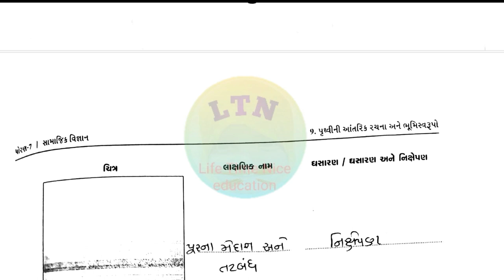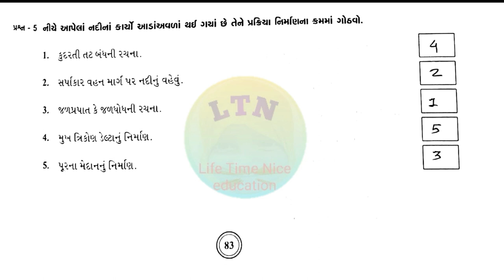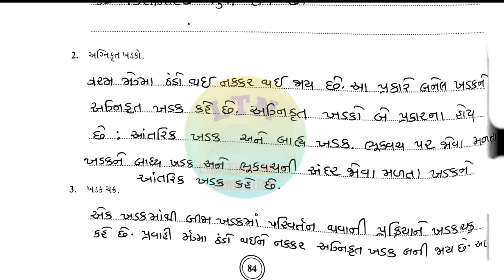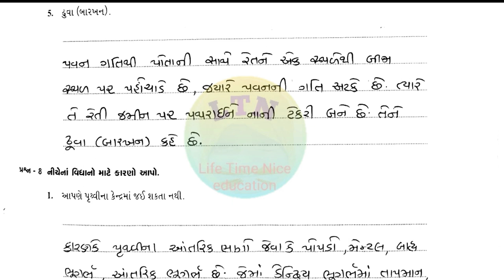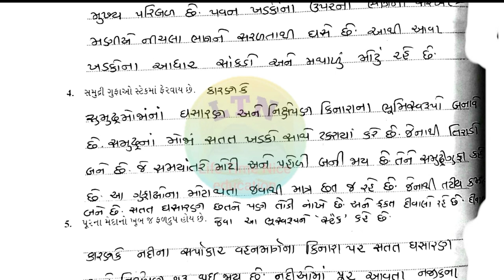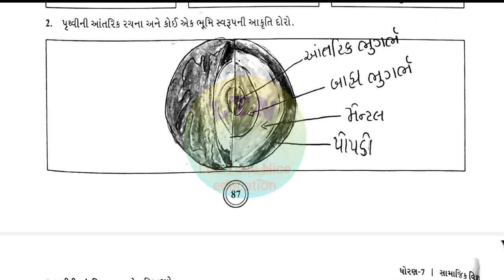swadhyay pothi dhoran 7 samajik vigyan chapter 10 | swadhyay pothi nu solution | social science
પૃથ્વીની આંતરિક રચના અને ભૂમિસ્વરુપો  પાઠ 10 ધોરણ 7 નુ સ્વાધ્યાયપોથીના જવાબો.

lifetimenice